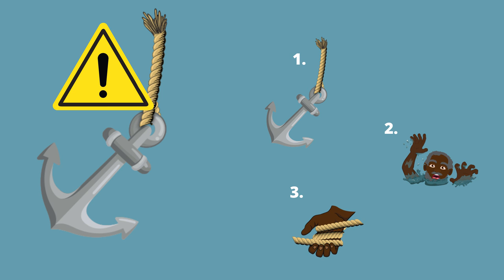SeSAFE Training Module 7 - Ropes & Nets (Anindiliyakwa)